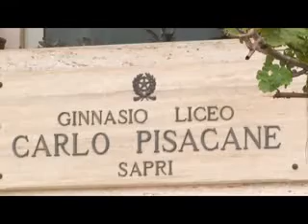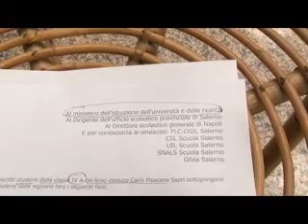Sapri, al "Carlo Pisacane" nuova assegnazione dei docenti alle classi. La preside scrive a 105tv